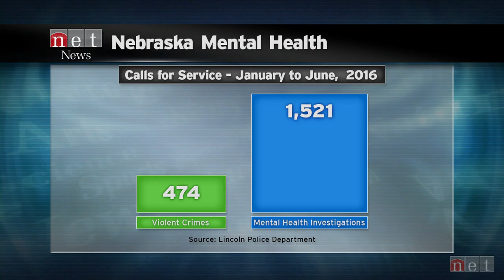Nebraska Mental Health: Who's Responding?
A discussion on how communities are responding to mental health needs.

“Nebraska Mental Health: Who’s Responding?” examines how law enforcement and communities are dealing with mental health calls.  Experts discuss an innovative program of peer counseling in Lincoln, and the special challenges of providing services in rural areas."